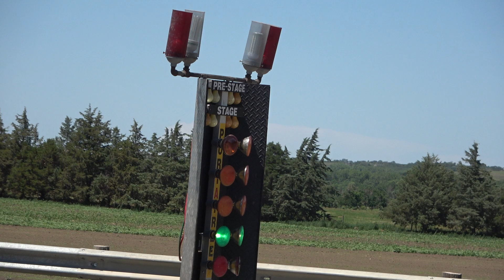Sportsman Class Race 2 June 24, 2023 Palmer, NE Dirt Drag